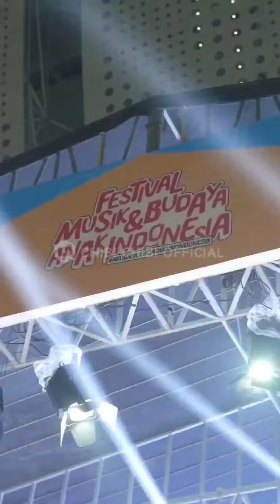FESTIVAL MUSIK DAN BUDAYA ANAK INDONESIA 2023